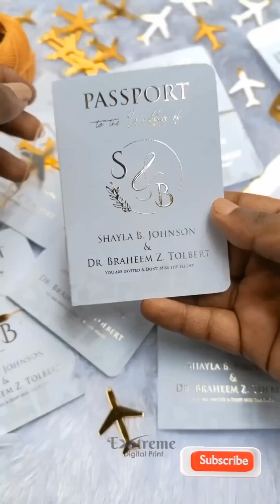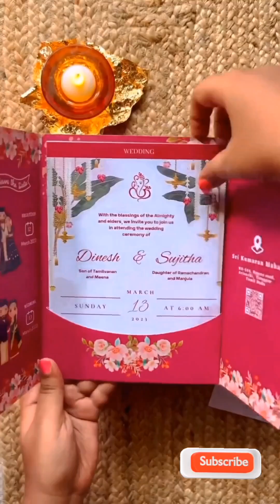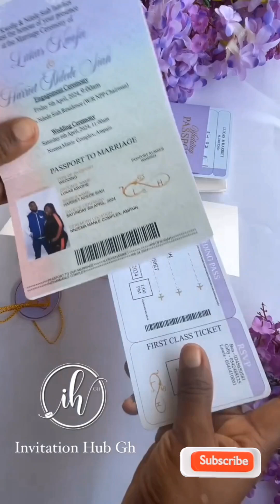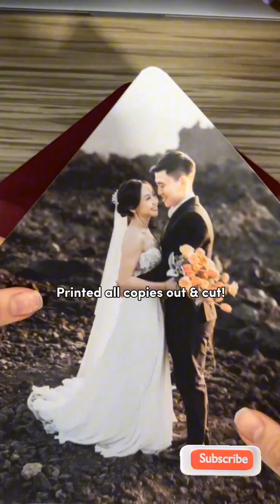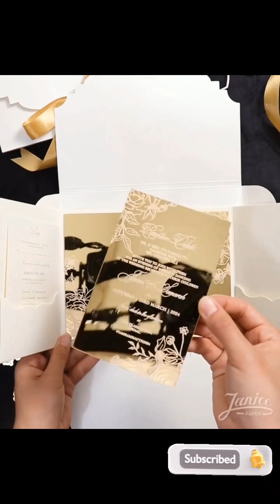$8 DIY vs $800 Custom Wedding Invitations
Hello guys🙋‍♀️! It's wedding season, so let's us share some ideas to make the day even more special, I came across those wedding invitations ideas videos and I thought it was a good idea to share it with you all and I hope you like them.